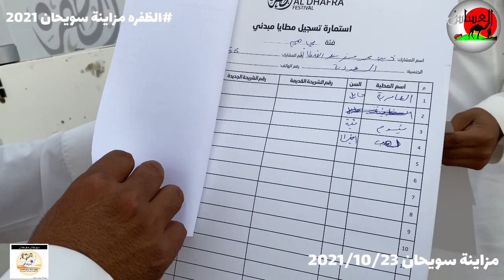التقرير الثاني عن مهرجان الظفره مزاينة سويحان 2021